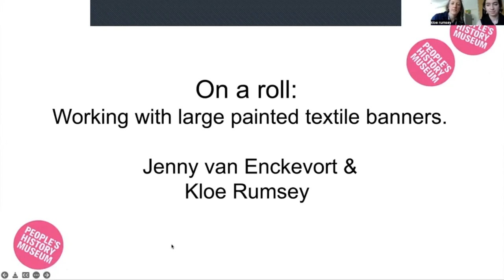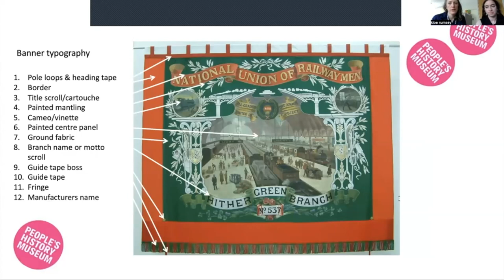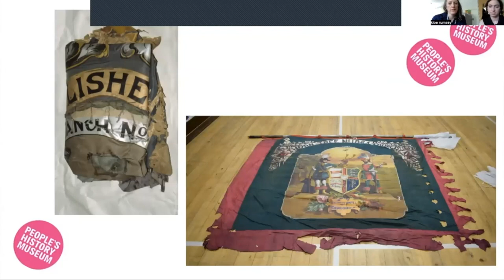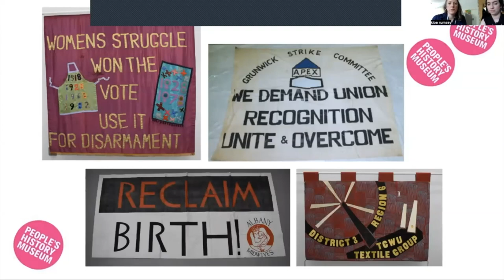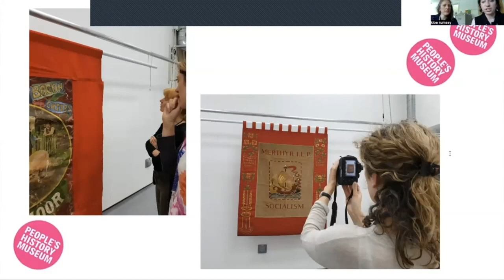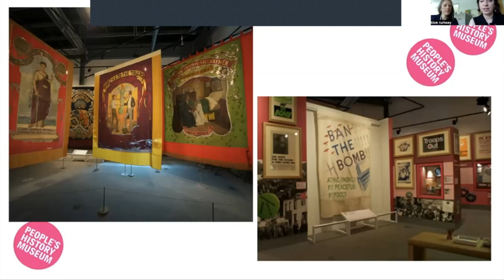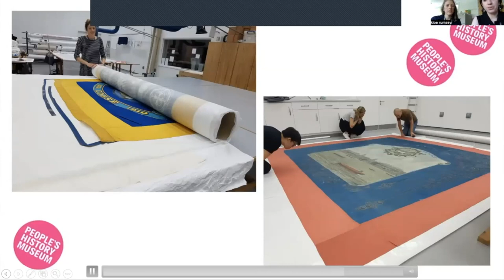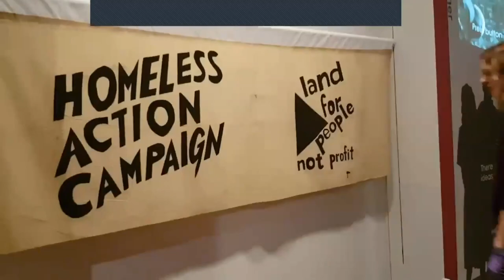On a roll: Working with Large Painted Textiles | Icon Textiles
A talk by Jenny van Enckevort ACR and Kloe Rumsey from People's History Museum on the challenges of working with large painted textiles

This talk followed the 2022 AGM of the Icon Textiles Group